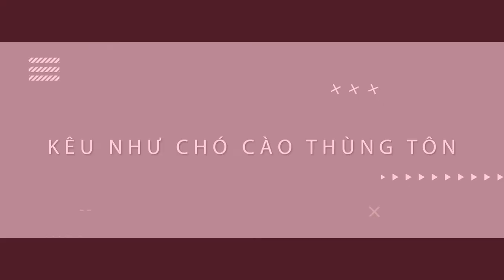Chế ( BXC ) K65 có hao xăng và đ á i dầm như anh em thường nghe nói ?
Xem full clip chia sẻ cách tự sửa và căn chỉnh chế K65 ha

Min-khờ là một con quái vật, mà người chơi phải tự thuần hoá